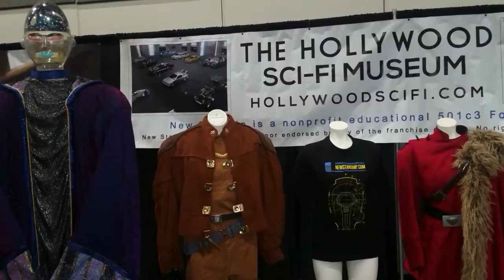Comikaze 2015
Jeff Rector's slideshow coverage of Stan Lee's Comikaze 2015 at the Los Angeles Convention Center on Halloween 10/31/2015.